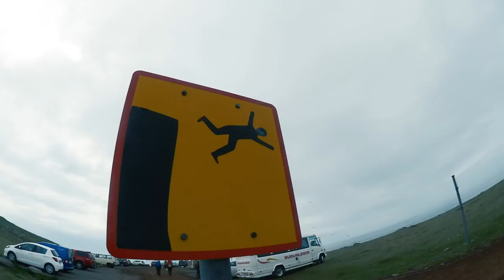Island Vlog #3 | Wir werden von Asi-Vögeln attackiert!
Island Vlog Nummer 3. Heute trampen wir eigentlich nur und berichten von unseren Erlebnissen. Joa, und am Ende werden wir von Vögeln attackiert. Auch mal schön.